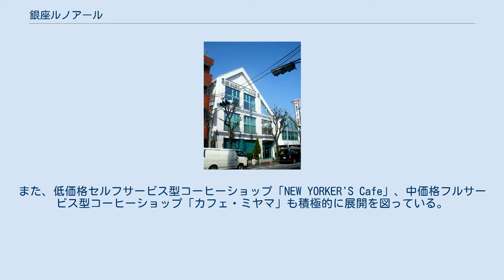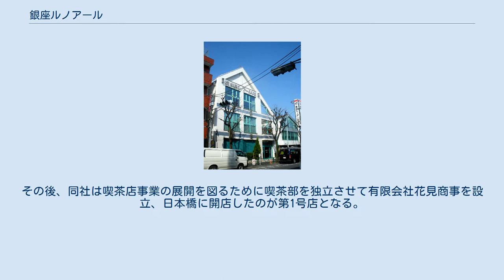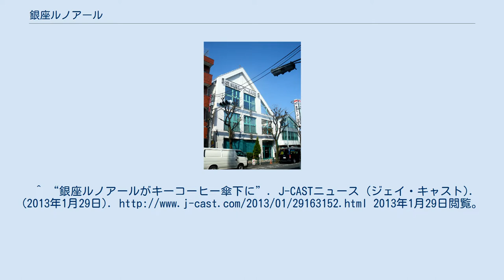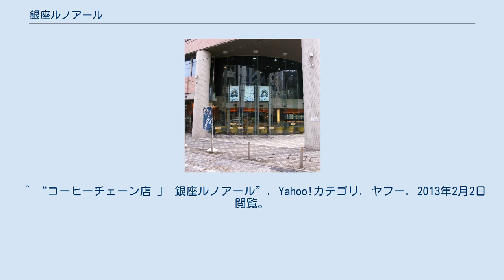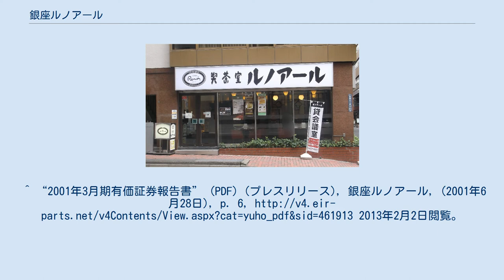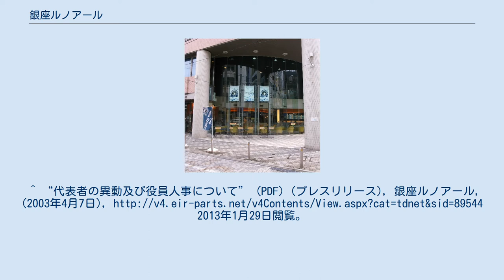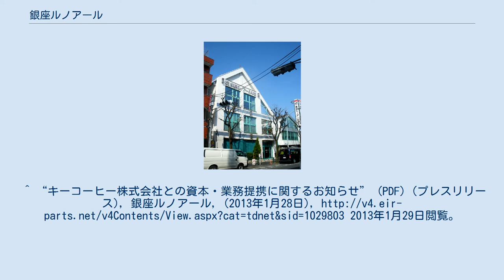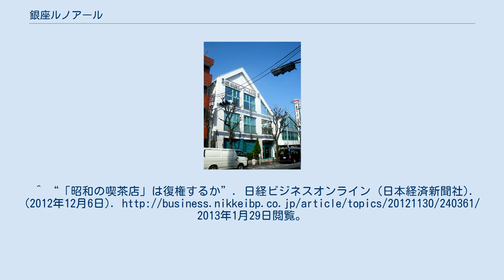銀座ルノアール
株式会社銀座ルノアール（ぎんざルノアール）は東京都・神奈川県を中心に「喫茶室ルノアール」などの喫茶店をチェーン展開する会社。
 都市型喫茶店として創業以来、早くからチェーン化を図り、喫茶店の直営店チェーンとしては業界の大手に成長。
1989年（平成元年）11月には業界で初めて株式店頭公開を行った。
 駅前での展開が多いのにもかかわらず、他のチェーン展開をしているコーヒーショップと比較してもゆったりとした座席配置となっている。
 全店舗で無線LANサービスを利用でき、ノートパソコンや携帯電話充電のための電源としてコンセントも開放している。
貸し会議室を「マイスペース」として都内店舗に設置しビジネスユーズに応えている。
また、低価格セルフサービス型コーヒーショップ「NEW YORKER'S Cafe」、中価格フルサービス型コーヒーショップ「カフェ・ミヤマ」も積極的に展開を図っている。
また、「ブレンズコーヒー」を運営する株式会社ビーアンドエムは銀座ルノアールの子会社である。
 2013年にキーコーヒー株式会社が資産管理会社の株式を取得し、同社の傘下に入った。
 なお元々はボランタリーチェーンとして運営されていたため、一部に直営店ではない「ルノアール」が存在する（2019年現在、恵比寿・大塚・吉祥寺・新小岩・神田淡路町に計6店舗）。
ボランタリーチェーン店では一部のメニュー構成が異なる、無線LANサービスや電源コンセント開放サービスがないなど、直営店とサービスが異なる場合がある。
 喫茶室「ルノアール」銀座6丁目店 東京都中野区の煎餅店、有限会社花見煎餅（1955年10月設立）が1957年10月に四谷に喫茶店を開業したのが銀座ルノアールの前身である。
その後、同社は喫茶店事業の展開を図るために喫茶部を独立させて有限会社花見商事を設立、日本橋に開店したのが第1号店となる。
 元が煎餅店だっただけに創業当初のメニューには日本茶と煎餅のセットがあった。
ルノアールの特徴ともいうべきロビー風喫茶室のスタイルは、「絨毯に金をかけすぎて資金不足となり、苦し紛れに椅子をまばらに配置したところ意外と客に好評だったため始めた」と創業者の小宮山正九郎が語っている。
このスタイルの基礎は1965年に開店した江古田店において確立した。
 ニューヨーカーズ・カフェ 町田中央通り店 2014年9月現在、東京都・神奈川県・埼玉県内に店舗展開している。
かつては千葉県内にも店舗があったが撤退した。
^ “銀座ルノアールがキーコーヒー傘下に”. J-CASTニュース (ジェイ・キャスト). (2013年1月29日). 2013年1月29日閲覧。
^ カツ丼にレミーマルタン……アナタの知らない「喫茶室ルノアール」 - デイリーポータルZ・2018年3月21日 ^ a b c d e “1994年3月期有価証券報告書” (PDF) (プレスリリース), 銀座ルノアール, (1994年6月29日), p. 3, 2013年2月1日閲覧。
^ “伊勢丹はアキバ生まれ、ルノアールは…意外な創業物語”. 日本経済新聞電子版 (日本経済新聞社). (2011年8月26日). 2013年1月29日閲覧。
 ^ アートサンズ千駄ヶ谷 - Google 検索,2013年2月2日閲覧。
 ^ “コーヒーチェーン店 」 銀座ルノアール”. Yahoo!カテゴリ. ヤフー. 2013年2月2日閲覧。
^ “2001年3月期有価証券報告書” (PDF) (プレスリリース), 銀座ルノアール, (2001年6月28日), p. 6, 2013年2月2日閲覧。
^ “2003年3月期有価証券報告書” (PDF) (プレスリリース), 銀座ルノアール, (2003年6月27日), p. 8,